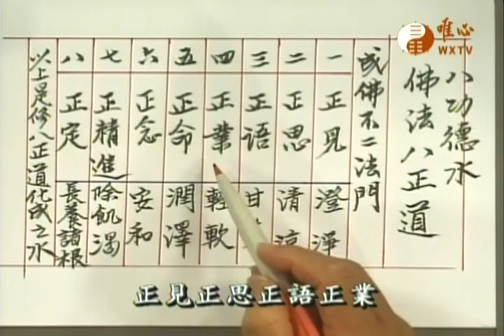阿彌陀經極樂淨土216